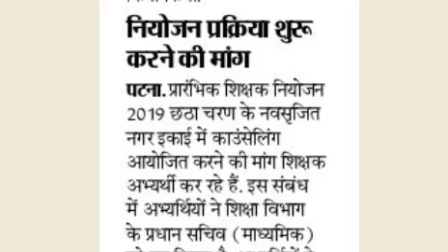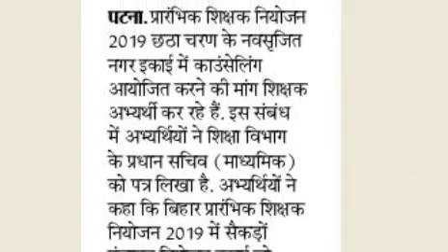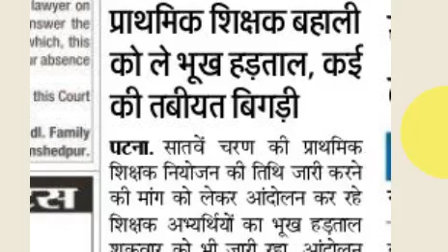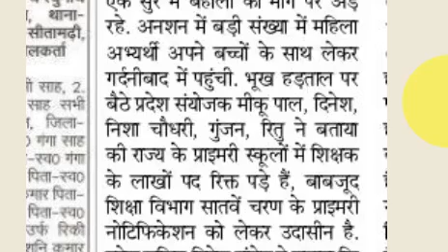एक नयी अड़चन बहाली में, 7th Phase, Bihar STET Latest News Update Today, Case Committee, Counselling